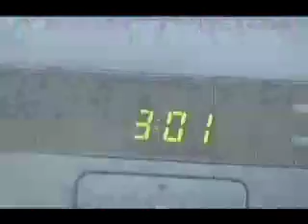Bad As...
Here are the thrill-seekers. Corrupt and immoral. But trouble comes a brewin' when other hooligans try to be as Bad As...